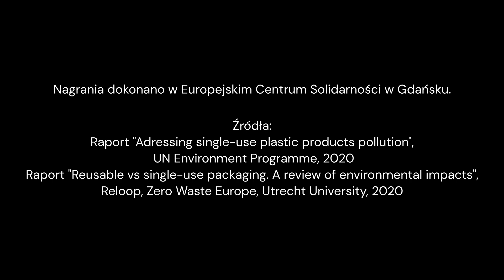Wielorazowość jako rozwiązanie dla klimatu | Anna Desogus | TEDxEuropeanClimatePactWarsaw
Jednorazowe opakowania przyczyniają się do problemu zanieczyszczenia środowiska. Recykling nie jest wystarczającym rozwiązaniem. Zgodnie z priorytetami gospodarki o obiegu zamkniętym, wielorazowość, czyli strategia ponownego użycia, jest wyżej w hierarchii działań. Prawidłowo zaprojektowane rozwiązania wielorazowe mogą przyczynić się do redukcji zanieczyszczenia oraz redukcji emisji CO2. Na jakie kryteria powinniśmy zwrócić uwagę, by wielorazowość była skutecznym rozwiązaniem?

Anna Desogus is a circular economy and climate change trainer. Amongst her volunteer roles she is a European Climate Pact Ambassador.